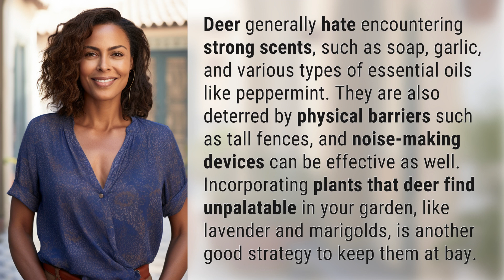What do deer hate to encounter?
Keep Deer Away: Effective Deterrents and Tips 👉 Deer Deterrents 👉 Discover the top ways to keep deer out of your garden, from using strong scents like garlic and peppermint to installing physical barriers and planting deer-resistant flowers like lavender and marigolds.

Laura S. Harris (2024, April 30.) What do deer hate to encounter?
    🌐 AskAbout.video